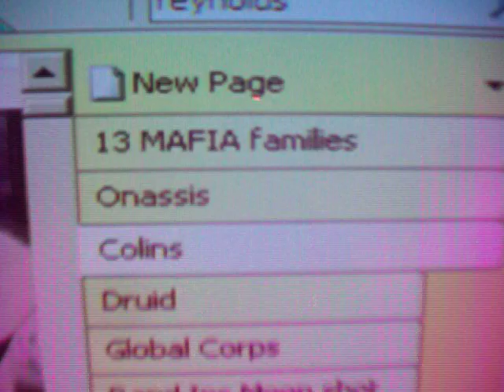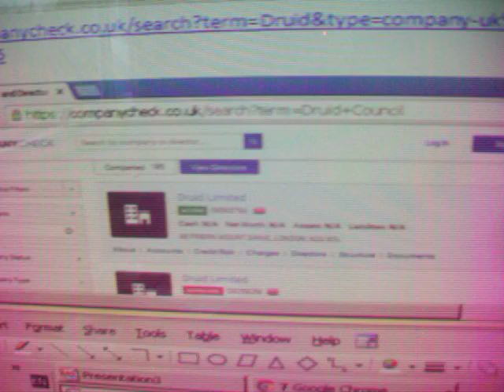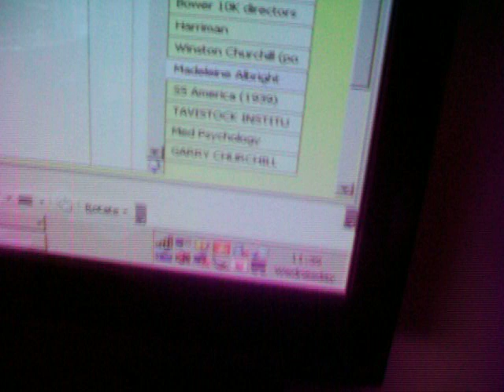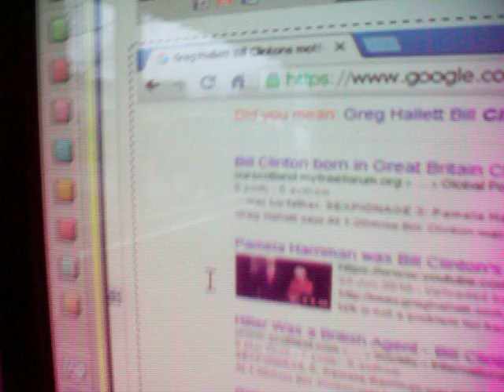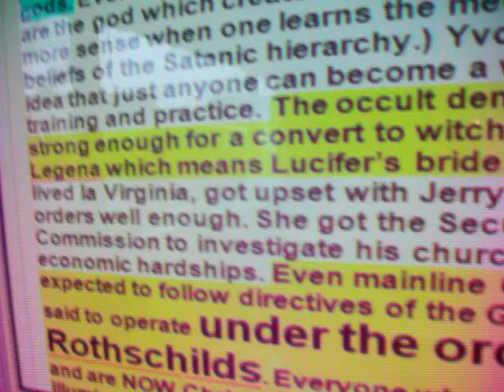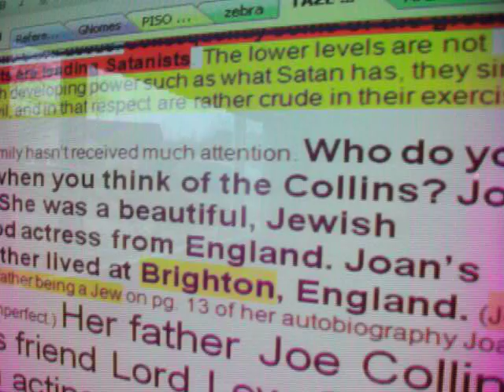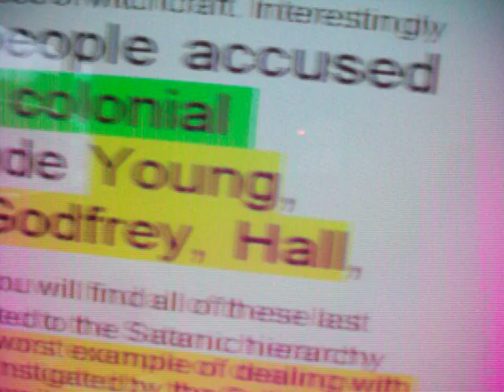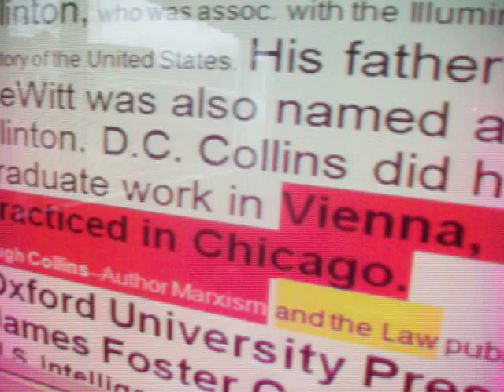Everybody Loves Bill Clinton's mum, Joan Collins & the Moana Leesa GOV Mafias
We start with the music I chose for the first dance at my wedding.  The honey moon was in Bergen Norway but the images are of Belson Bergen.  The world leaders understand all the jokes about Govt, Genocide & False religion that we start off with We start with the French Canadian world owners that are Hilary Clinton, Celine Dion & the De Buissons the Bush lineage.  One by one we are dissecting the super rich genocidal worl owners who understand & today it is the Collins Mafias.   The American PIE is the Piso joke about the Fanny/vagina sung by Don McLean and that is the Life of PI, National Velvet PI the horse & all the web sites that reveal christianity ISLAM , el Ninho ,the baby jesus doll joke, are now understood by the worlds poor people.  So Joan Collins appears on PLAYBOY BUFF NAKED right into her forties.  We reveal that the Collins' run all sorts of business interests including the Grand DRUID Council.  We could only find 2 in the UK ,one in Hemel Hempstead.  But the Bokers/Bowker cousins and the Druid companies in the UK gets over 10K hits.  Bill Clintons mum's ID is Pamela Digby Chhurchill NEE HARRIMAN and that is the story that Greg Hallett  has published in 100s of thousands of books on HRH, the Rothschilds on world ownership ^ the illegit royals.  All of the Bill Clinton life story is a lie, but his wifes bloodline is out of France, Canada and they are the PERCHE family out of CAEN and into Canada.    Hillary is closely related to DELLA Murray and Egger & Higgins make the ships that the war migrants like Madeleine Albright use to get to fascist USA home to fascists all over the world.  So Garry Churchill is a living relative of Winston;s and he is on the TAVISTOCK directoraes like the Brannahs of the shakepeare companies.  Catherine McKinnell MP for Newcastle n is GarryChurchill  the healthcare fraudster in ASTHMA and prisoner counciling sector.  Tavistock is where HITLER Rothschild & STALIN Rothschildwere trained.  So it is spooky that the HUMES THE PACIFISTS are on it.   Gary is on Airways the respiratory asthma boards & his ancestors were gifted BLENHEIM for their killing for Gt Britain in the William and Mary ORANGE ERA,,,,which explains the King Charles spaniel affiliation.   So there is also a body double for LORD PUTNAM in the same region of my town. THAT is PUTNAM of Sunderland Uni, Chariots of Fire & the Mister Bean WORLD WAR DEAD run for your country on the CHRISTIAN FRAUD on a SUnday jokes!  Clinton, the Queens half brother, with PM Winston Churchill as both their parents.  The Harriman woman was the US ambasador for Paris and it takes you into the OMEN movie.  The GOLD from the RSA, Latin America, Australasia, is of huge significance in the Collins Rothschild Rockefellers rituals. We explain the fraudulent PRESS, Routers, News Corp and how they manipulate all the news & the religious psychology that underpins the worlds biggest lie that is HESUS CHRIST. All the INTEL policing spying ops are led by freemasons and even the US flag on the moon ,with a Collins in the team, is a Scottish RITES  freemasons .  Joe Collins Joan's dad is friends with Lord Lew Grade & that takes you into Lord Michael Grades massive PONZIS, Hugh Fearnley Whittingstall,  John Craven & Man Utd players all on the Phoenix Film partners frauds with Beckhams, & all sorts of diversionary CELEBS. The collins' are mates of kissingers Onassis' Grades Michael & Lew. The Bronfmans takes into FDR' s prohibition bootlegging and the UK Royals' PRIVY council which appoints the Bronfman & Conrad Black the Canadian Press thief. Michael Collins gets to the moon BELIEVE IT IF YOU LIKE.  The Witches, all the christian Denominations are on the take like the queen GODS rep in England which is the EPISCOPALIAN .  The Hall revelations gets the fire brigade on my doorstep. Arthur and wilkie collins are NWO authors. Collins & Cromwells charge the Jews to return from exile back into Britain. Then TULSA the pop song as the cover for the satanist hub.  The dads' army ad comes up all the time Michael Gambon, and the new film will have removed the CP badge on their shoulders & the TULSA song takes me into the nostalgic 60s,     The woman in red is the Valkyrie widow from my recent disclosures & that features the albrechts on the rich lists and Mainwaring in the HSBC, we end with the Collins Lloyds of London shipping profiteering in WW2. We end with Petrie of Hibs & James foster Collins & all the Jews at the UN.